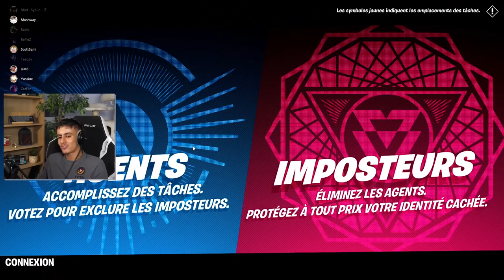UMS, Mushway, Teeqzy, Zetfar et ReYoZ VS. 5 abonnés sur Fortnite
●▬▬▬● REJOINS-MOI●▬▬▬●